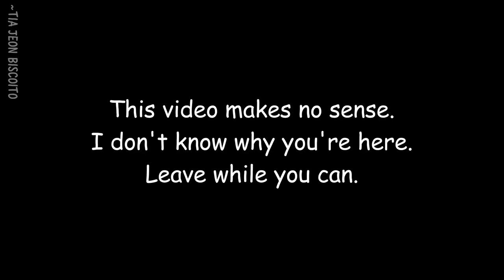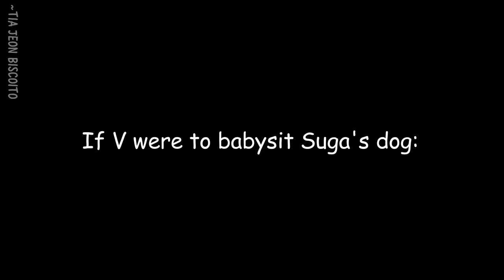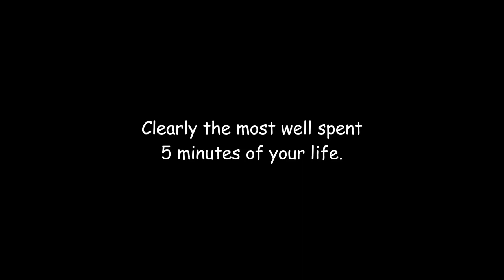[CC PT-BR] BTS as ASDFMovie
MINHA CAIXA POSTAL/MY POST OFFICE:

Larissa Russo
Caixa Postal 545; CEP 06763970
Taboão da Serra - SP (Brazil)

FC no Twitter: @FcBiscoito